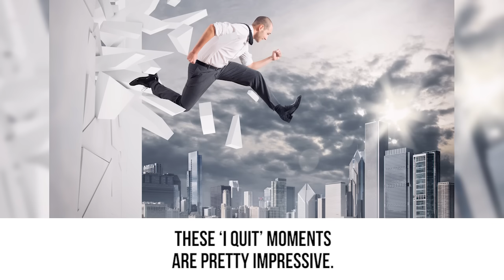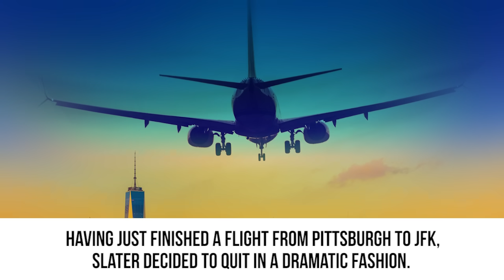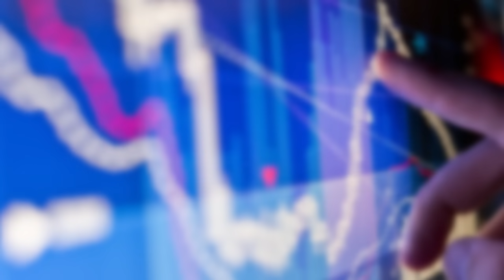10 Most Epic Ways People Have Quit Their Job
top 10 best ways people resigned from work!

Description:
Work – most of us will have to do it and some of you are even doing it right now while you watch this video. We won’t tell. Getting a job and going to work is just one of those things that you do when you ‘grow up.’ It’s the main reason we go to school for so long and without it, we can’t buy that house, upgrade that car or invest and save for retirement. For these reasons, and others, many people often work jobs they don’t care about or even really hate. In these instances it’s all about waiting for a break or just collecting that paycheck and the benefits with it. Sometimes, though, it can just reach a point where you say enough is enough. The end result? It’s time to quit that job and move on.
Depending on how you look at it, quitting a job can be either nerve-wracking or incredibly fun. On the one hand, you need to confront management and tell it as it is. On the other, you’re in the position of power for once and it’s your chance to have your say without fear of repercussions. After all, what are they going to do? Fire you? The people in these following examples provide a variety of rather epic ways to quit a job. Not all of them hated their jobs but all of them decided it was time to move on. From on-air statements to editorial pieces in popular newspapers to marching bands, these people quit in a way that won’t be forgotten by their bosses and coworkers any time soon.